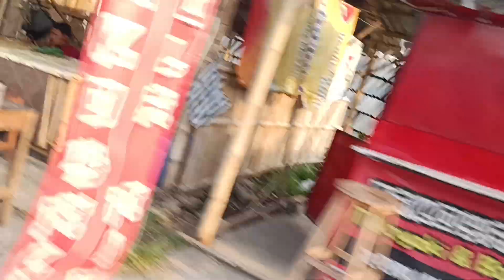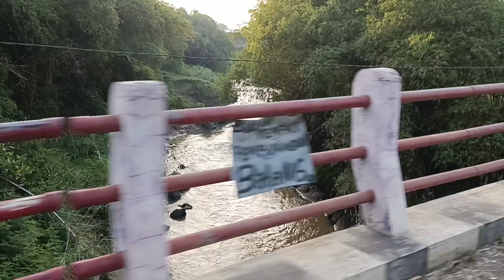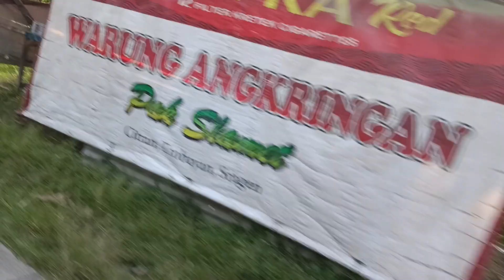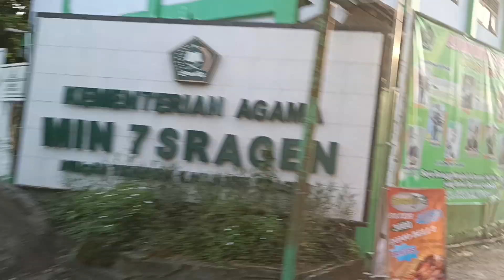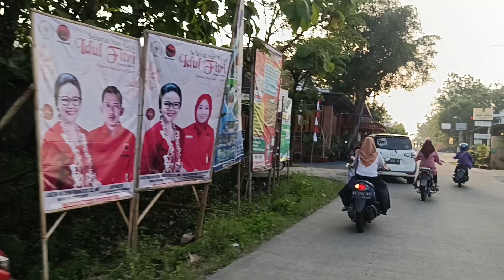Menjelajahi Desa Jeron, Pasar Sapi dan Wonorejo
Telusur Desa Jeron,   Donoyudan